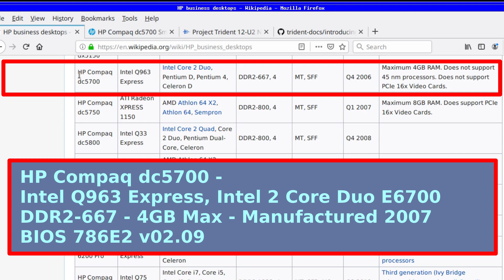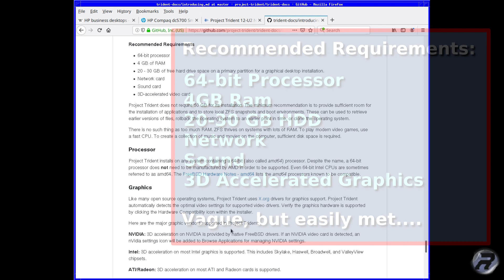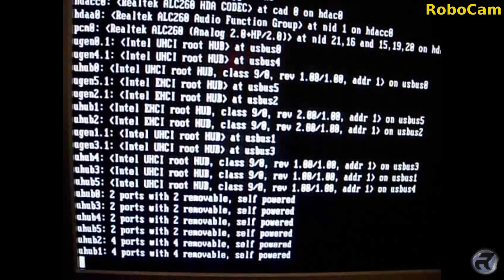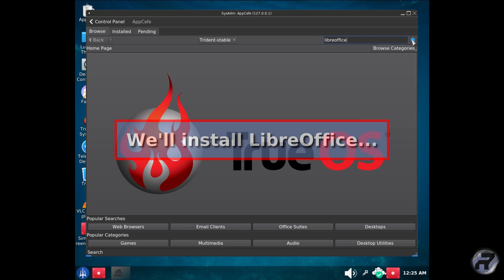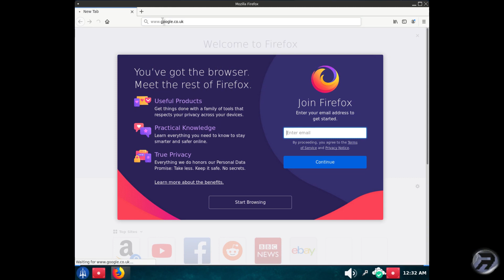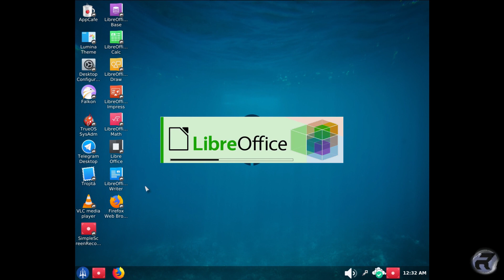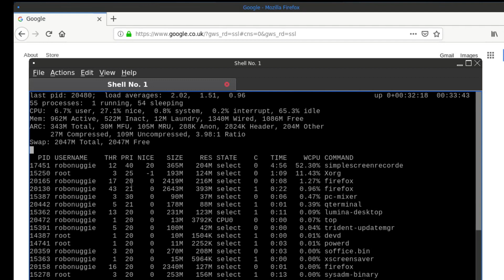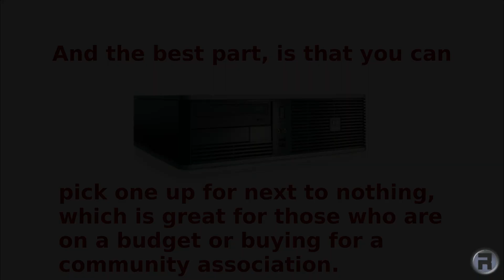Revive an Old PC #1 - Wth Project Trident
I love older PC  hardware, bringing it back into active use, as well as saving those coins :-)
This is not a review of the OS, just a demonstration that Older Computer Hardware with a FreeBSD based OS installed can bring new life to the machine.